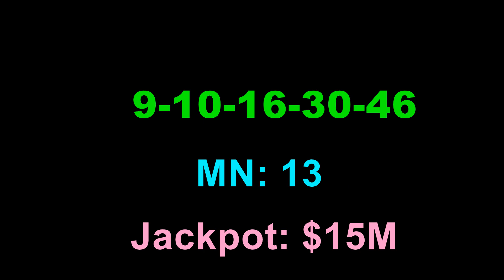Today California SuperLotto Plus Winning Numbers Saturday 13 February 2021. Super Lotto Plus Drawing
Today California SuperLotto Plus Winning Numbers Saturday 13 February 2021. California Super Lotto Plus Drawing Tonight 2/13/2021 for $20 Million Dollars.

California SuperLotto Plus Results were announced just now. Lets check what were last night winning California Super Lotto Plus Numbers? 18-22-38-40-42, MN:13

California Super Lotto Plus winning numbers Tonight/Saturday are 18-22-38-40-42, MN:13 for 20 Million dollars estimated jackpot.

CA SuperLotto Plus Lottery is being played on every Wednesday and Saturday. CA Super Lotto Plus Results will be released by 11pm ET on the same day.

Past Results

CA Super lotto plus winner numbers